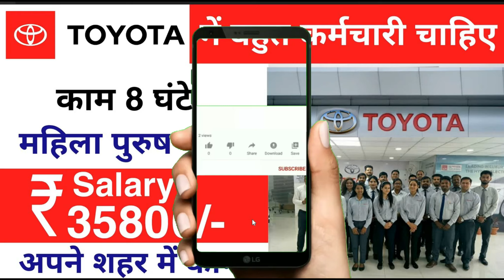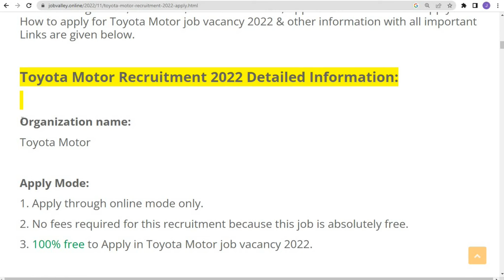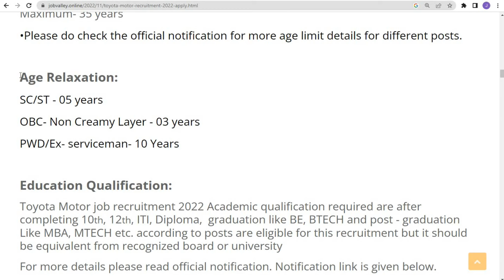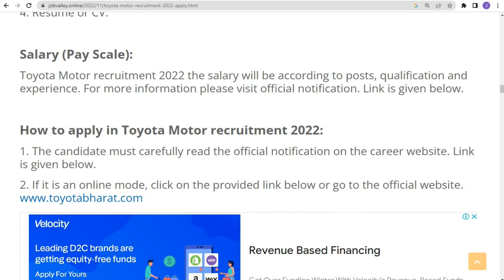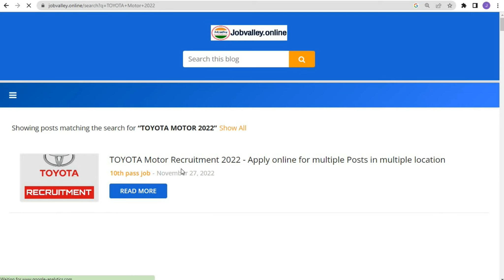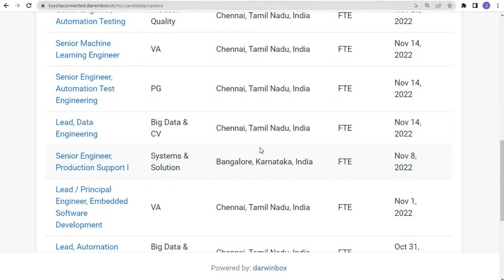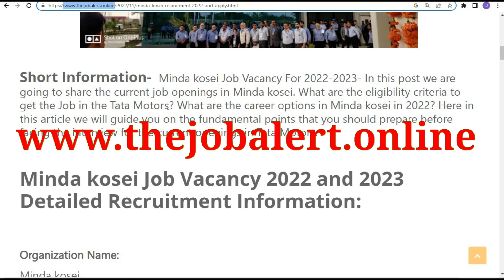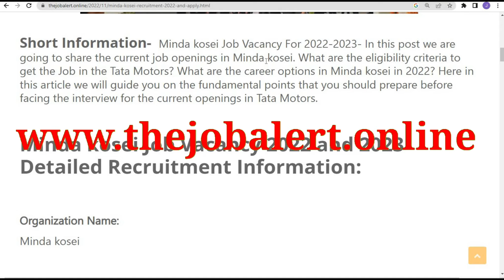Toyota में निकली भर्ती || Toyota job vacancy 2022 || Private company job vacancy 2022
Regards
Job valley